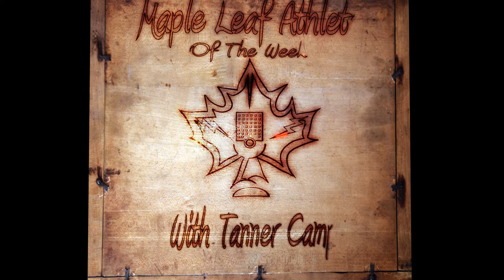574 Maple Leaf Athlete of the Week: Leah Herrman